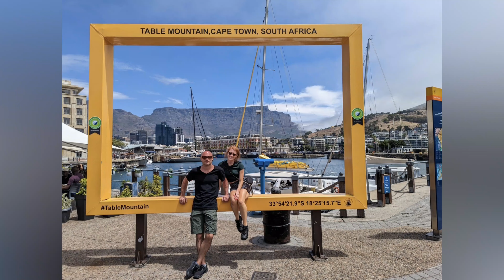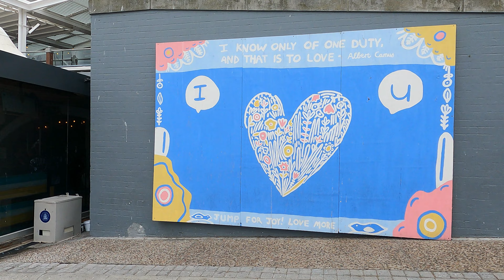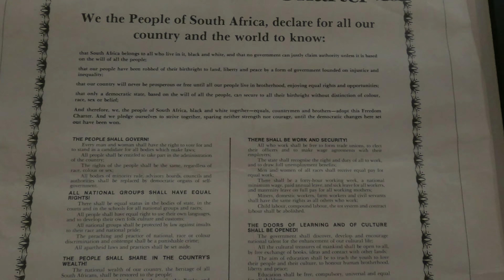🇿🇦 Cape Town, South Africa: V&A Waterfront, African Trading Post, Karibu Restaurant 🇿🇦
Places:
Waterkant Neighborhood
Victoria & Alfred Waterfront
Victoria Wharf Shopping Center
Waterfront Marketplace
Nando's
Pick N Pay
Tops
Karibu Restaurant